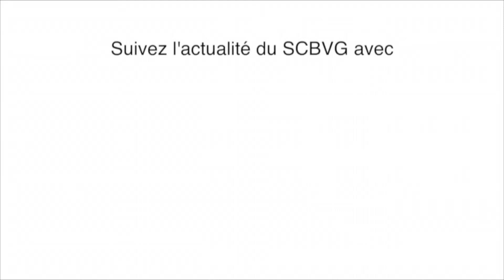APRES MATCH SCBVG BOULAZAC